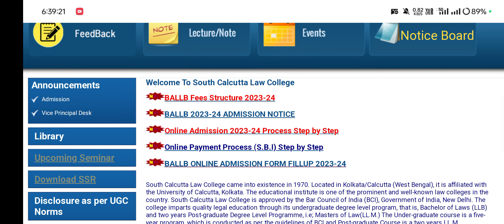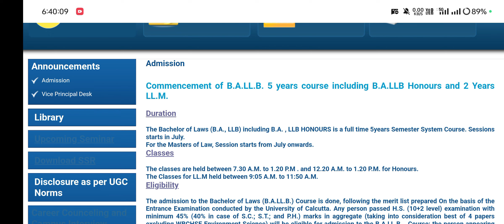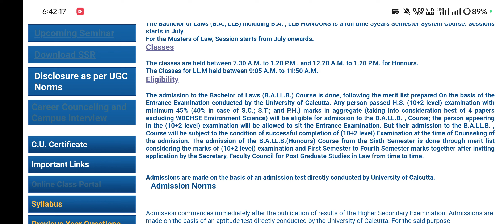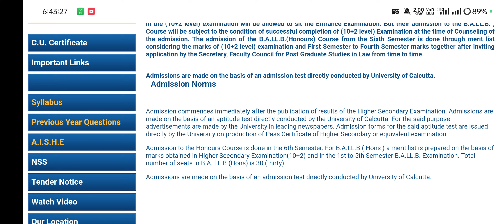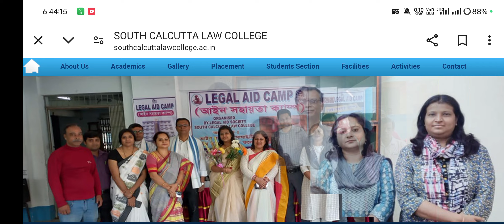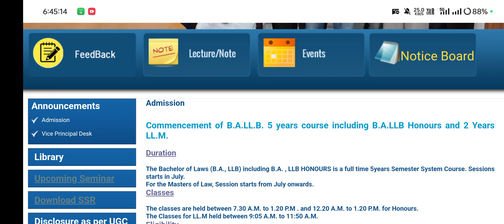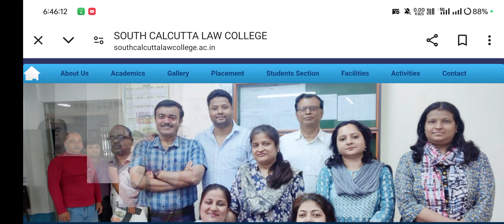South Calcutta Law College || Govt law college🫴Entrance Test দিয়ে চান্স পেতে হবে।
Law related Information 2024👇🏻
coming 🔜

Best private Law Colleges in West Bengal

Calcutta University will release their official notice about BA LLB ADMISSION seperately. Till then we have to wait. The schedule mentioned here will not directly effect our entrance.

Calcutta University.

Calcutta University law entrance exam BA LLB under Calcutta University

Raverage

Calcutta University

C. U.

C. U BA LLB ENTRANCE EXAM

LAW ENTRANCE IN WEST BENGAL

LAW COLLEGE

TOP GOVERNMENT LAW COLLEGE

HAZRA LAW COLLEGE DEPARTMENT OF LAW Surendranath Law College Jogesh Chandra Chaudhuri Law College

JCCLC JCCLCSU

Students union

LJ.D Law College TIPS FOR GOVERNMENT

LAW COLLEGE

LAW INSTITUTE

HOW TO APPLY LLB EXAM 2022

ENTRANCE DETAILS

EXAM DATE

Fees structure

Department of Law, University of Calcutta (Hazra

Campus). No. of seats 120.

Sealdah law college North Bengal law college

University

Jogesh campus tour Jogesh Chandra Chaudhuri

Law College

Saraswati puja

Cu ballb entrance examination 2023

Ranking admission process

Fees structure timing

Semester exam

Hazra law college notice

Jatin das park

Law school

Best law college in India west Bengal kolkata

Law exam

Graduation ceremony Government law college

All details related to law study

আইন নিয়ে পড়াশুনো

হাজরা

burdwan University

burdwan University law entrance exam entrance

exam cancel news

entrance postponed 2023 admission

bardhaman University law admission bardhaman

college law entrance admission

full details

entrance postponed

Law exam

Campus looks

Inside the campus Law college rooms

Calcutta University

law exams notice

clat pg ug

exam suggestions exam portal

Bikash Bharati Law College Rabindra Siksha

Sammilani Law College

Jotirmoy School of Law Shyambazar Law College

George School of Law Sureswar Dutta Law

Telegram pages General knowledge

Current affairs

Quantitative aptitude VERBAL and non-verbal

reasoning

Sp bakshi

Lucent

Law YouTube channels complete syllabus

marks division

important questions

tips and tricks exam